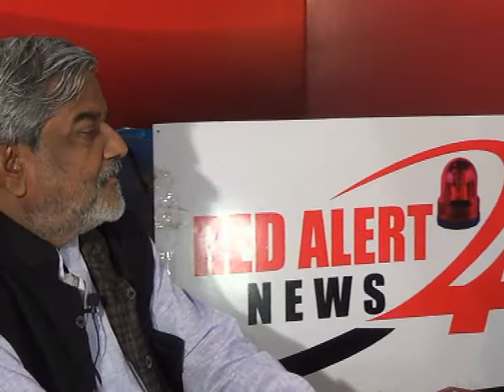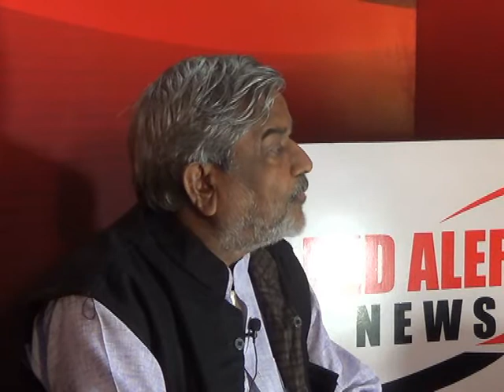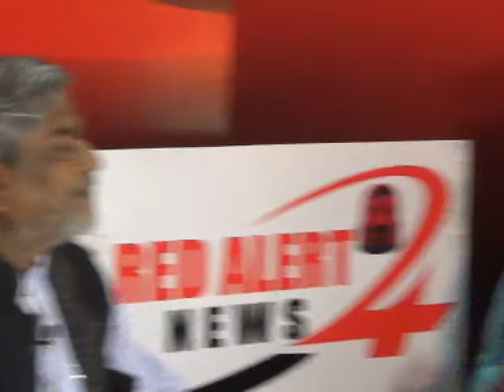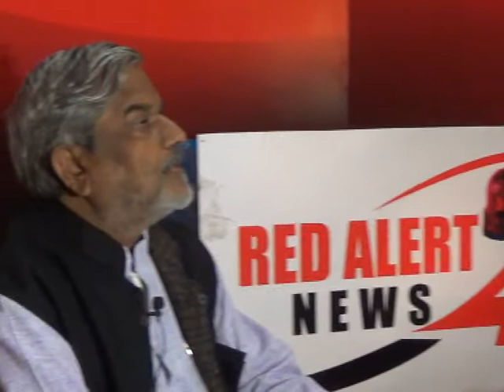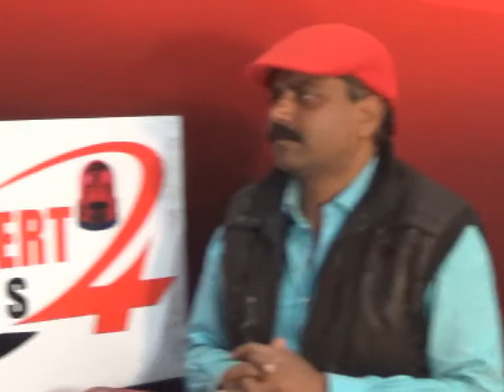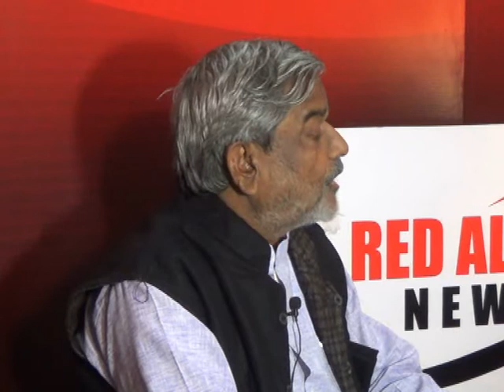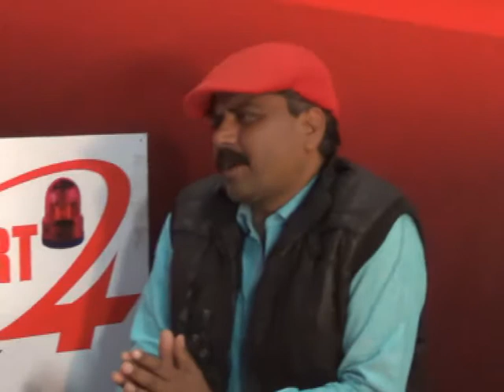नरसिंहपुर चारों विधानसभा में सरकार ने क्या क्या किये विकासशील कार्य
कोई भी गाँव ऐसा नहीं है जिसमे सड़क निर्माण कार्य न हुआ हो , सबसे बड़ा कार्य वायपास ,बिल्डिंग भवन का कार्य भी किया गया
प्रत्येक पंचायत में ऐसा कोइ भी काम नहीं जिसमे विकास का चिन्ह ना लगा हो
25 -25 लाख की स्कूलों की बिल्डिंग ,पंचायत भवन भी हैं देखने लायक
सबसे बड़ी उपलब्धी गाँव में पंचायत भवन ग्राम पंचायत के लिए हर समस्याओं के लिए हमारी सरकार ने काम किया है  ,